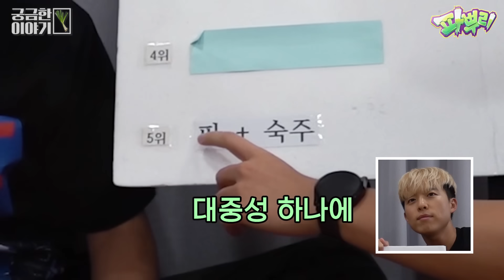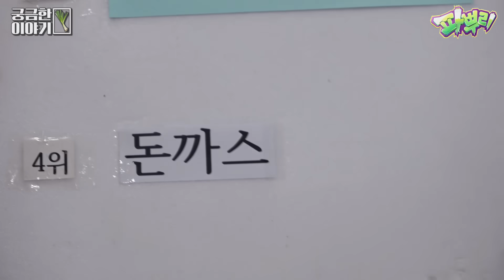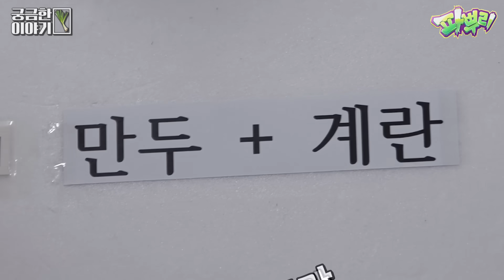라면 먹을 때 맛있는 조합 TOP 5!! 라면이랑 꼭 같이 먹어보세요ㅋㅋㅋㅋㅋ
※ 노랭이 PD : 오늘은 라면인가..
※ 강호이 : 진렬이 오늘 말실수 한 듯.. 큰일났다!
※ 진렬이 : 어차피 아무도 신경 안 쓸 듯~